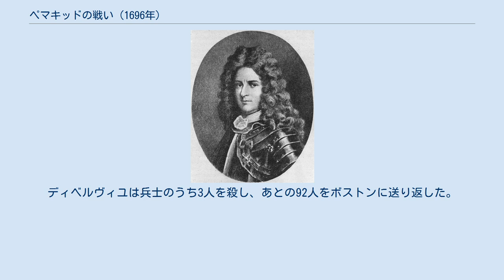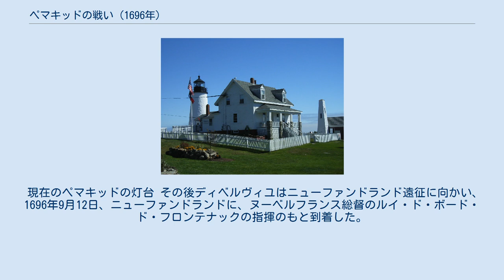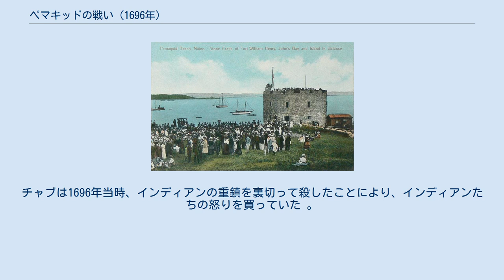ペマキッドの戦い (1696年)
ペマキッドの戦い（ペマキッドのたたかい、Siege of Pemaquid）は、ウィリアム王戦争中に起こった戦闘である。
フランスとインディアンの連合軍が、ヌーベルフランスから、イングランド植民地のペマキッド（現在のメイン州ブリストル）を攻撃したもので、このペマキッドはアカディアと国境を接していた。
戦闘を指揮したのはピエール・ル・モイン・ディベルヴィユとジャン＝ヴァンサン・ダバディ・ド・サン＝キャスタン（パンタグ、現在のメイン州キャスティン出身）で、この砦の駐屯隊長だった大尉のパスコ・チャブは、1696年8月14日の二日間に及ぶ戦いで降伏した。
ディベルヴィユは兵士のうち3人を殺し、あとの92人をボストンに送り返した。
 このペマキッドの勝利は、ウィリアム王戦争中のフランスの勝利でも意義深いもののひとつだった。
この戦いの後、ニューイングランド軍は報復としてアカディアへの襲撃（シグネクト奇襲）を行った 。
 ピエール・ル・モイン・ディベルヴィユ 17世紀の大部分の期間、ペマキッド（現在のメイン州ブリストル）は、ニューイングランドの中でも最も北部の沿岸にある植民地であり、一方パンタグ（現在のメイン州キャスティン）は、ヌーベルフランスのアカディア植民地の最南端にあった。
 1692年までに、イングランドはこの地域の支配を奪還し、マサチューセッツ湾直轄植民地の総督サー・ウィリアム・フィップスが、破壊されたペマキッド砦の代わりにウィリアム・ヘンリー砦を作るように命じた。
このウィリアム・ヘンリー砦は、ニューイングランドの北の境界を守る砦となり、またニューイングランド最大の砦でもあった。
 マサチューセッツの政府は、この砦の建設に予算の3分の1を費やした。
石としっくいでできており、地上10フィートから12フィート（約3メートル5センチから3メートル65センチ）の高さのところに6フィート（約1メートル83センチ）の厚さの壁の砲門があり、18門の大砲が備え付けられていた。
この砦は、大尉のジョン・マーチの指揮の下、ベンジャミン・チャーチの助力を得て再建された。
砦の駐屯隊長は大尉のパスコ・チャブで、この人物は、アベナキ族による休戦協定をふみにじり、アベナキの重鎮たちを何人も殺していた。
 一方、1696年当時、フランスの勢いは大西洋地域にまで広がり、防御がより一層強化されるようになっていた。
ニューファンドランドでは、戦略的な転機が訪れていた。
フランスのこの大西洋進出は、カナダ生まれのピエール･ル･モイヌ･ディベルヴィユによるところが大きかった。
 8月14日、ディベルヴィユはフリゲート艦で編成された小艦隊で、イングランドと交戦中のアカディア総督ヴィユボンの援助に向かった。
ディベルヴィユはイングランドのフリゲートを拿捕した。
その後、ディベルヴィユは、フランスとアベナキの連合軍600人の軍勢でウィリアム・ヘンリー砦を包囲した。
しかるのちに、2隻の船とサンキャスタン指揮下の240人のアベナキ兵、ヴィリュー指揮下の25人の兵の働きで砦を攻撃した。
チャブは降伏し、砦は破壊された。
そして92人の駐屯兵が捕虜としてボストンに送られた。
 現在のペマキッドの灯台 その後ディベルヴィユはニューファンドランド遠征に向かい、1696年9月12日、ニューファンドランドに、ヌーベルフランス総督のルイ・ド・ボード・ド・フロンテナックの指揮のもと到着した。
 また、駐屯隊長のチャブは、2年後の1698年の3月5日、30人から40人のインディアンにアンドヴァーの自宅を襲われて、妻のハンナや他の3人の住民と共に殺害された。
チャブは1696年当時、インディアンの重鎮を裏切って殺したことにより、インディアンたちの怒りを買っていた 。